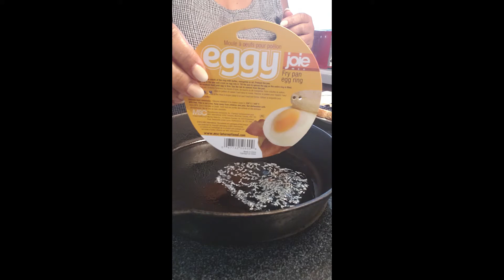Eggy shorts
Welcome and Thank You for stopping by my channel! Be sure to catch both my pre-recorded and live videos. Remain healthy and enjoy life!

Thank you for supporting me on my lifestyle journey!  Enjoy!

Thank you for supporting me on my journey!  This is a lifestyle channel influencing the acceptance and commonalities of generational age gaps on social media. To help build and strengthen the generational gaps and age diversity as a social media influencer.  Through healthy living, cooking recipes, eating healthy (low sodium, low sugar and low fat)  weight loss, traveling, fun, and family. Helping to give the ageing process (the journey of getting older), encouragement, inspiration, motivation , participation  and relaxation of a broad range of various situations, while lending appreciation to the contribution and beneftis of all ages as a social media influencer on youtube.  Enjoy!

Follow me on:
YouTube:   Healthy Living with Ms Renee the Barber
Facebook:  Ms Renee the Barber
Instagram:  Healthy Living with Ms Renee the Barber
Twitter:  Healthy Living with Ms Renee the Barber